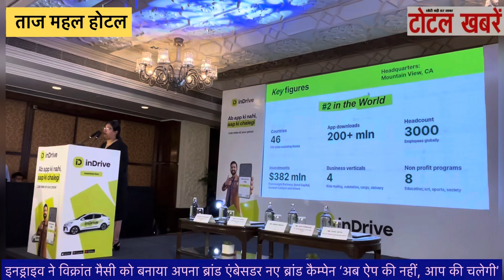inDrive ने Vikrant Massey को बनाया अपना ब्रांड एंबेसडर नए कैम्पेन “अब ऐप की नहीं, आप की चलेगी” लॉन्च